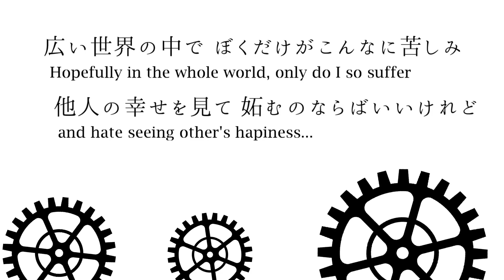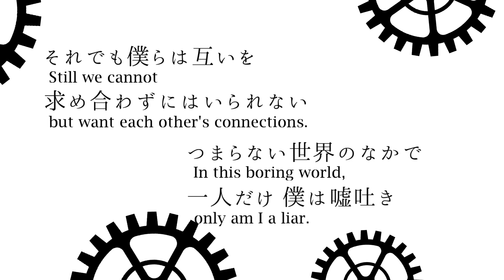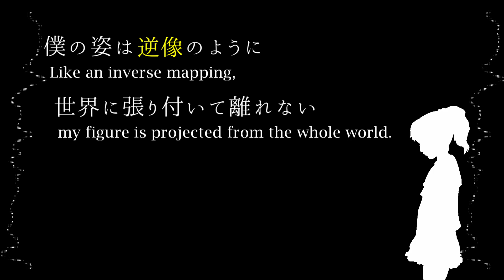【鏡音リン】逆像【オリジナル】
wottoです。投稿6作目です。